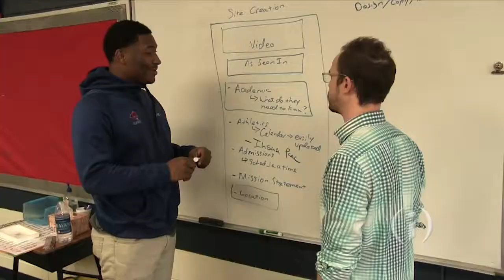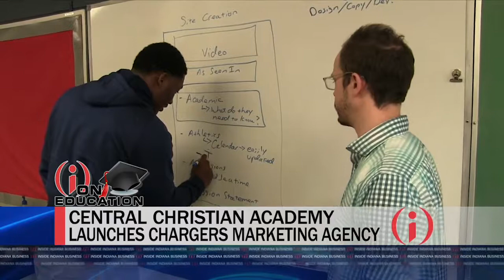IIBTV: Central Christian Academy Launches Marketing Program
Some students at a private school on the south side of Indianapolis are helping local nonprofits through a student-run marketing agency. The head of school at Central Christian Academy explains how the experience could help students land a job after high school.